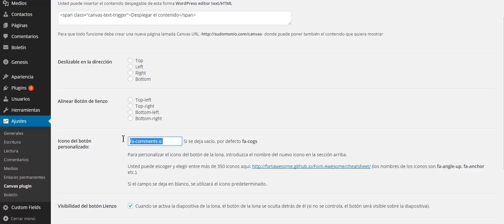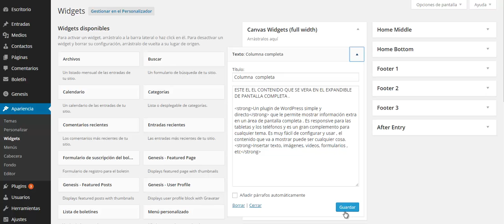Plugin expandible pantalla completa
Plugin de WordPress simple y directo que le permite mostrar información extra en un área de pantalla completa usted puede ver más en ...